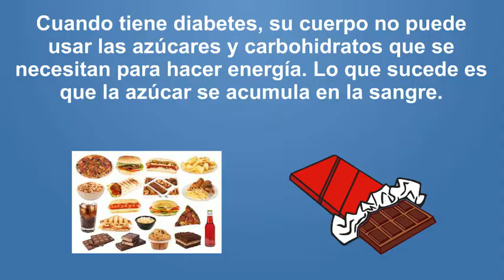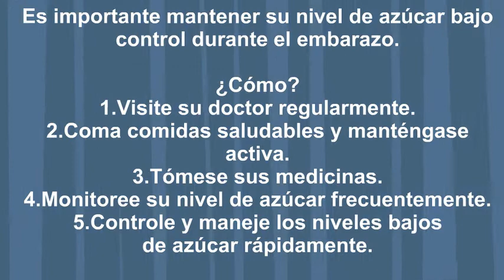La diabetes gestacional 2016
Animated Video created using Animaker Eisner Pediatric